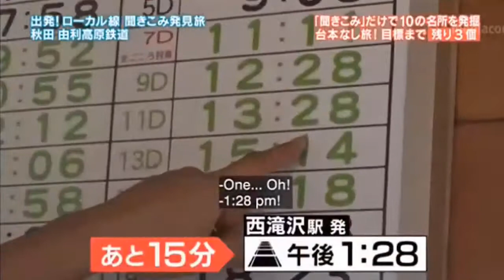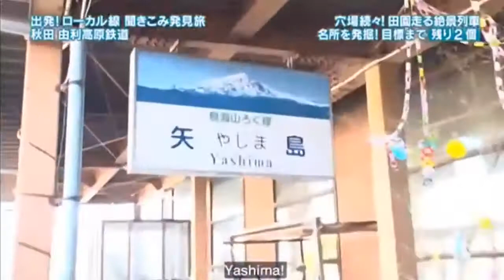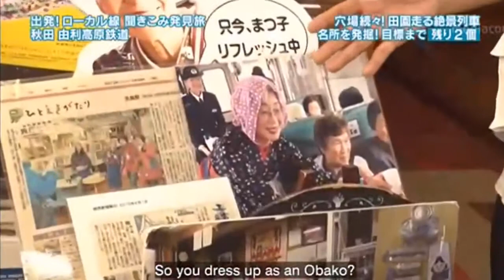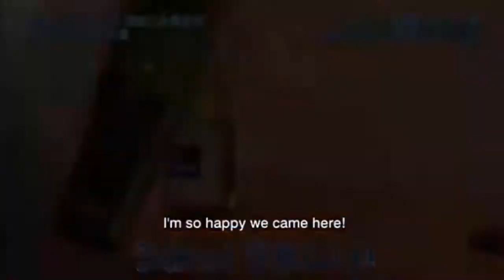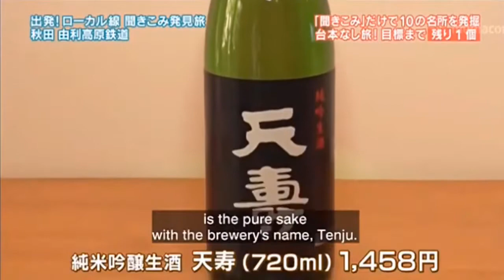Japan Hour 聞きこみ発見旅 The Yuri Kogen Raiway part 4 由利高原鉄道 秋田県